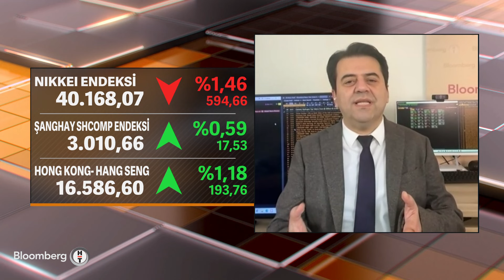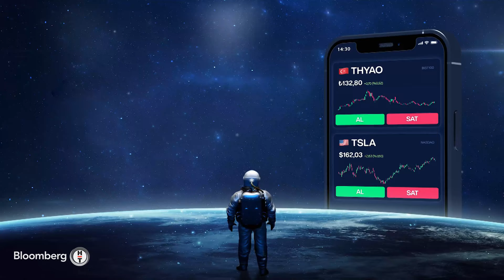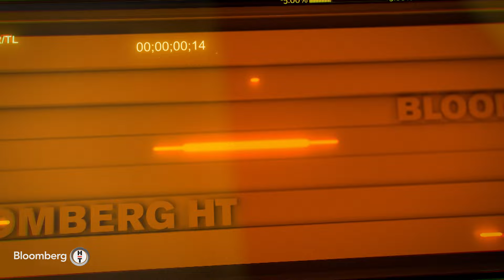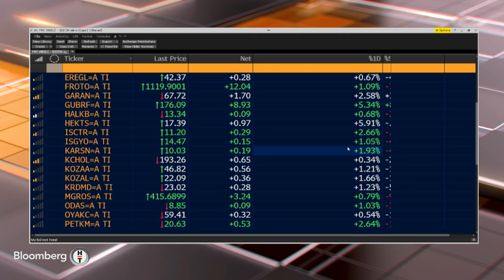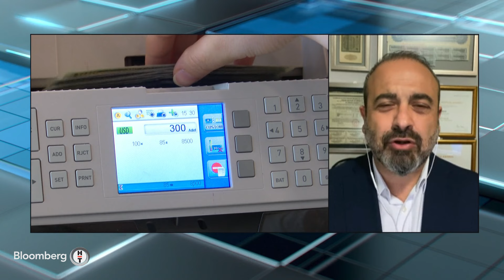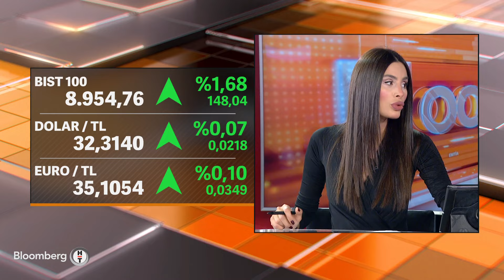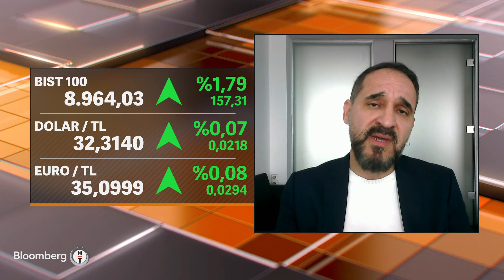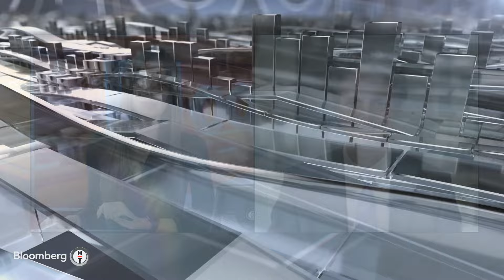Yatırım Kulübü - "Geçen Haftadan Bu Yana Dolar Talebinde Azalma Var" | 28 Mart 2024